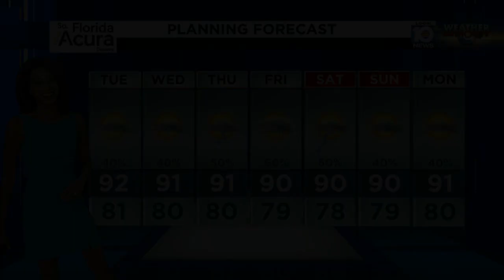Local 10 News Weather: 08/22/22 Evening Edition